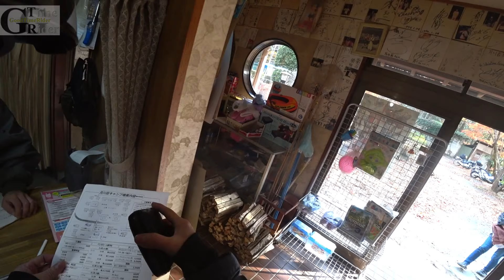焚き火台×焚き火ストーブでソロキャンプ【MotoVlog#064】月川荘キャンプ場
LIVE配信キャンプ第2弾として、
埼玉県の月川荘キャンプ場に行ってきました！
【ねんまつキャンプツーリング2019】

■■■GoodTimeRiderのキャンプ企画■■■

◆キャンツー企画　プロローグ◆

◆キャンツー企画　第１弾◆

◆キャンツー企画　第２弾◆

◆キャンツー企画　第３弾◆

◆キャンツー企画　第４弾◆

◆キャンツー企画　第５弾◆

◆キャンツー企画　第６弾◆

◆キャンツー企画　第７弾◆

◆キャンツー企画　第８弾◆

◆キャンツー企画　第９弾◆

◆キャンツー企画　第１０弾◆

◆キャンツー企画　第１１弾◆

◆キャンツー企画　第１２弾◆

◆キャンツー企画　第１３弾◆

◆キャンツー企画　第１４弾◆

◆キャンツー企画　第１５弾◆